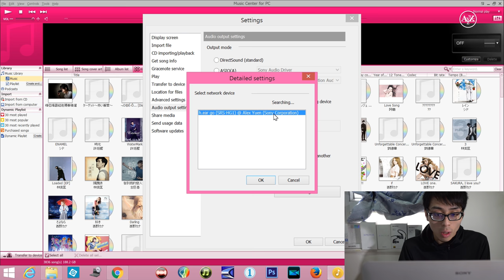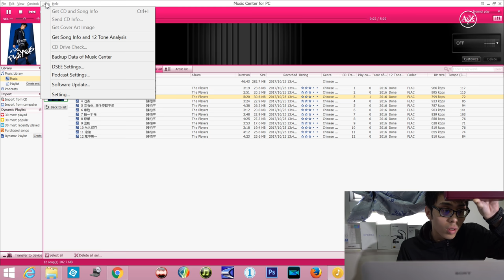Sony h.ear go user guide (SRS-HG1) [wireless connection] NW-ZX300 |Cantonese w/ Eng Sub 4K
This video is about how to connect the h.ear go (SRS-HG1) wireless speaker with your Walkman (bluetooth devices) and your computer.

本視頻介紹如何將Walkman（藍牙設備）和電腦連接到h.ear go（SRS-HG1）無線音箱/無線揚聲器。

このビデオは、h.ear go（SRS-HG1）ワイヤレススピーカーとウォークマン（ブルートゥースデバイス）とコンピュータを接続する方法について説明しています。

Hear Your Colors

The h.ear range from Sony combines High-Resolution Audio compatibility with bold, distinctive design. Vibrant sound has never looked so good.

Support LDAC/apt X/SBC & NFC
Walkman WM-ZX300/WM1A/WM1Z/ZX100/A-series/ZX1/ZX2 etc.
Xperia Smartphone XZ1/XZ1 compact/XZ premium/XZs/XZ/Z5 premium etc. & Xperia Z4 tablet

私の仕事についてもっと知るには、私のYouTubeチャンネルに加えて、私のFacebookページをブラウズして好きにすることができます：
ALeX Production AXYZ（オーロラ - ミックスメディアの "チャウダー"）
あなたのサポートは私の動機付けの源です。たとえ1人の聴衆であっても、私は一生懸命努力します。